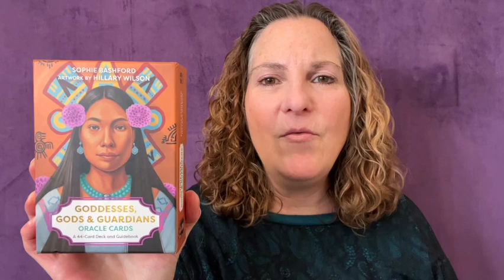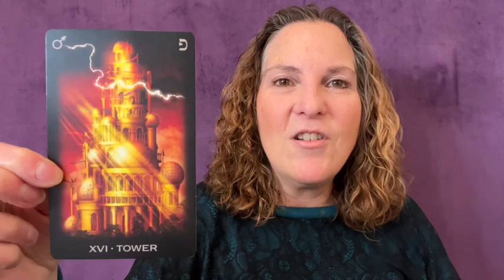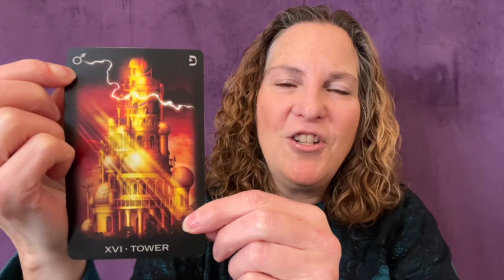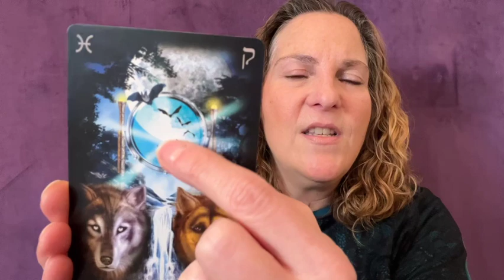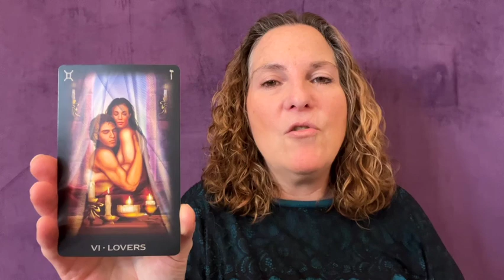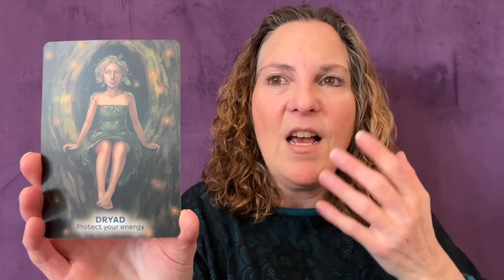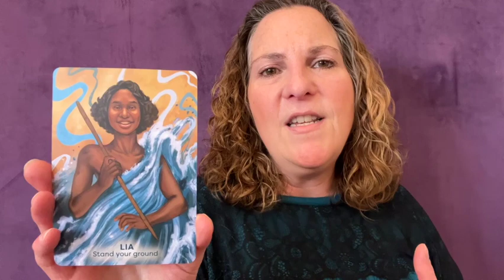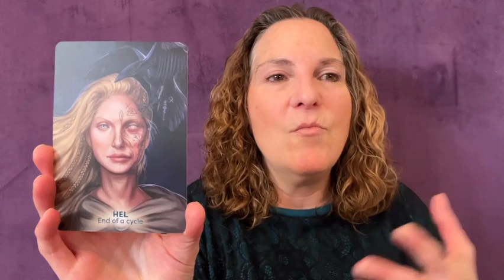Nov 27th - Dec 3rd, 2023 Intuitive Astrology Empowered Moments Video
This week we have a Full Moon in Gemini, Mercury, the Messenger is moving into Capricorn and preparing for his retrograde motion that is coming up soon. All of this,  an Empowered Moment, and more in my new Intuitive Astrology Empowered Moments Video for the week of November 20th - 26th, 2023.

01:44 Empowered Moment
07:13 Stones of Choice
12:46 Astrological Energies this Week
23:44 Messages from our Angels and Guides
33:05 Special Message Based on Stone of Choice

Monday, November 27th: Full Moon at 4 degrees Gemini square Saturn, planet of karmic lessons, and opposite Mars, the warrior. Our emotions are heightened, and possibly either depressed or frustrated at this time.

Also on this day Mercury, the Messenger, is challenging Neptune, planet of illusion and confusion. Our thoughts and communications may not be focused or clear.

Wednesday, November 29th: The Sun, ruler of our self-identity, in Sagittarius is inconjunct Jupiter, ruler of belief systems. Our perceptions and perspectives may need to be adjusted.

Thursday, November 30th: Venus, ruler of relationships, is inconjunct Neptune, ruler of delusion. We desire balance and harmony but also need to have good boundaries at the same time.

Friday, December 1st: Mercury, ruler of the mental realm, is shifting into goal oriented Capricorn until December 23rd, and will revisit this sign of the goat from January 13th - February 4th. Our thinking processes take on a more serious tone now.

Sunday, December 3rd: Venus, ruler of connection and partnerships, is challenging Pluto, planet of power and control.We may need to take back our power in a situation or circumstance. Forced transformation is in the air.

Also on this day Mars, planet of energy and action, is inconjunct Jupiter, ruler of expansion and exaggeration. We need to make some adjustments in our movement forward and to be too quick to act before thinking things through.

The message from our angels and guides is from The Tarot of Dreams by Ciro Marchetti.

The first card is Major Arcana 16 The Tower. There is great possibility of major changes and redirections in our situations and circumstances. We may feel as though the "rug is being pulled out from under us." Surprising or shocking developments can take place. It is time for powerful transformations and changes.

The second card is Major Arcana 18 The Moon. We are feeling overly emotional because of the Full Moon. Our feelings and intuitions are magnified, however we may be prone to confusion and anxiety. Messages are forthcoming and eventual clarity will unfold. Death, rebirth and transformation energies are unfolding.

And, the last card is Major Arcana 6 The Lovers. There is a focus on relationships with family, friends, and significant others in our lives. We may need to make a choice or decision regarding a situation we are in, but may be vacillating back and forth between two or more directions or possibilities. Consider the pros and cons. Communication is important.

Blessings of Love and Light to All!

You can find my services and products on my

Colleen Lemma offers her Sacred Soul Empowerment readings, healing sessions, and other services via phone, Zoom and email.